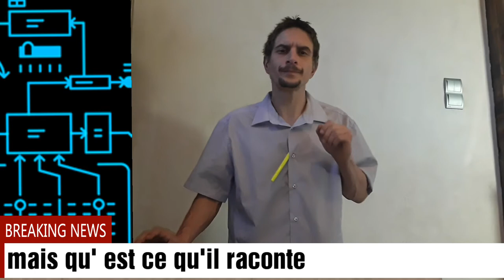FAKES NEWS 4 . INFORMATIONS GILETS JAUNES .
Humour et actualités

Merci

Starpy production

Son
Starpytek